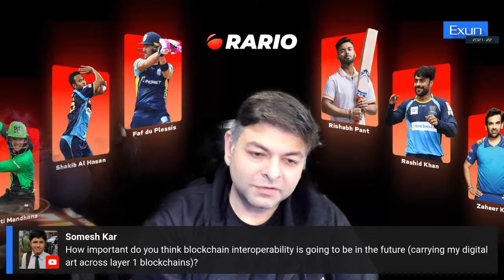The Evolving Landscape of Blockchain and NFTs | Ankit Wadhwa | Exun Talks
Ankit Wadhwa is an Exun alumnus from the batch of 2000. He has co-founded multiple companies, including RARIO, an NFT collectibles company and wadi.com, one of the top ranked E-Commerce platforms in the UAE. He has been an integral part of our Exun event for the past few years. In this Exun Talk, he explains the rapidly evolving landscape of NFTs. The rise of blockchain-based platforms and how they affect our society as a whole, and how we perceive value and the future of veblen goods as a whole.